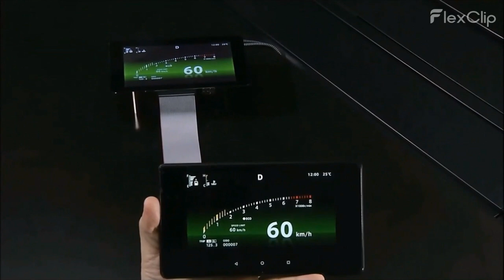株式会社アイ・エル・シー【ソフトウェア開発/情報サービス業】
株式会社アイ・エル・シーの会社紹介動画です。

2024年３月８日(金)に広島県・広島県留学生支援センター主催で開催の「外国人留学生合同企業説明会」に出展していた企業です。
外国人留学生に採用に積極的な企業ですので、ぜひ見て下さい！